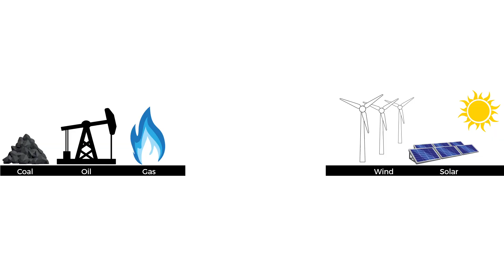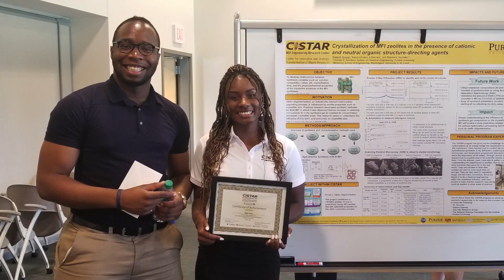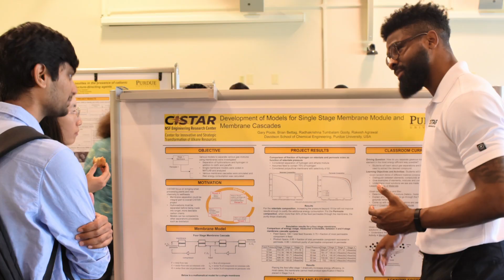Creating a Summer Experience Like No Other A CISTAR – NSBE SEEK Partnership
Creating a summer experience like no other:  How a partnership between the NSF Engineering Research Center for Innovative and Strategic Transformation of Alkane Resources, CISTAR, and the National Society of Black Engineers' Summer Engineering Experience for Kids, NSBE SEEK, is developing a next generation of diverse science, technology, engineering, and math (STEM) professionals.

Research Experience and Mentoring (REM) students and teachers highlight the unique CISTAR—NSBE SEEK partnership that gave them an opportunity to do cutting-edge research at CISTAR, and then “give back” by mentoring kids at NSBE SEEK—all in one summer. These diverse, technically- and community-minded individuals are changing the